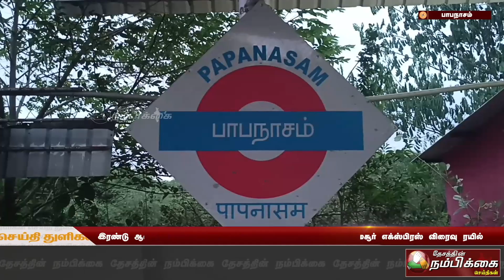இரண்டு ஆண்டுகளுக்குப் பிறகு பாபநாசம் ரயில் நிலையத்தில் மைசூர் எக்ஸ்பிரஸ் விரைவு ரயில்